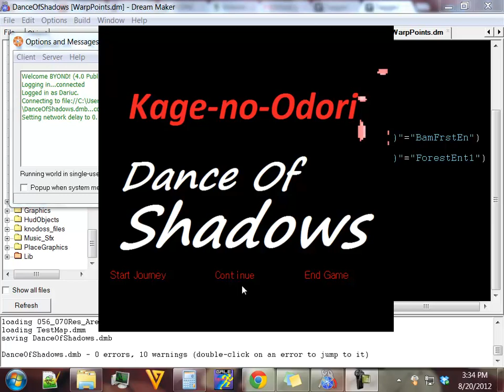Bamboo Forest Map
Just created this map. I was testing out what it looked like in-game.